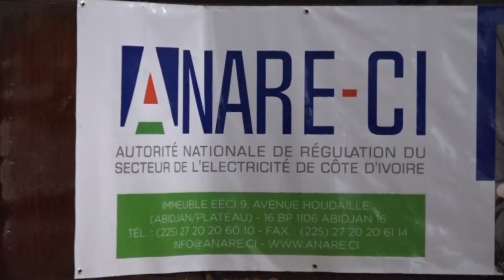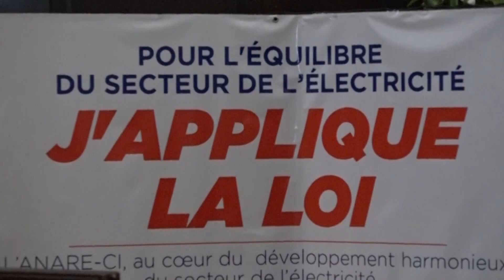Régulation de l'électricité : 27 agents de l'ANARE-CI prêtent serment